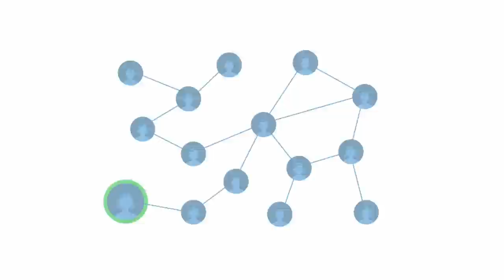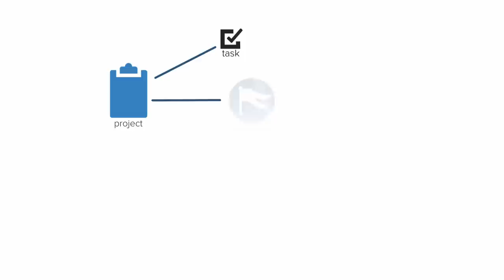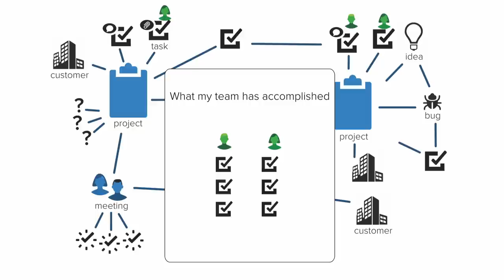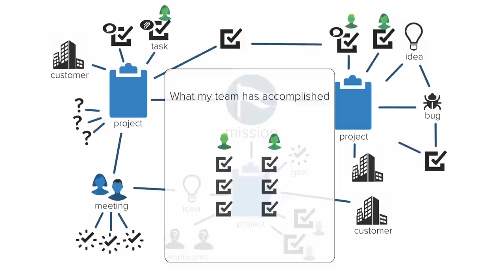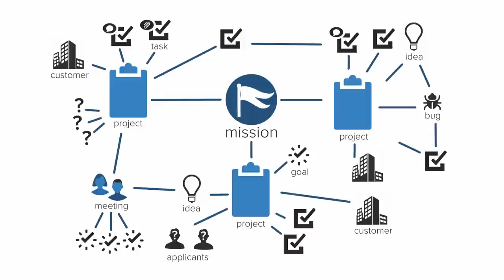Web Summit Day 2, Enterprise Stage. Justin Rosenstein, Co-founder of Asana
Justin Rosenstein is the co-founder of Asana, along with Facebook co-founder Dustin Moskovitz. Asana helps teams work better together, without the headache of email. The company's mission is to help humanity thrive by enabling all teams to work together effortlessly.

Currently hundreds of thousands of teams rely on Asana to get more done.

Justin has led the development of products that hundreds of millions of people use daily. At Facebook, he was the tech lead for projects including the Like Button and Facebook Pages, and designed the in-house project management system that Facebook relies on to this day. At Google, he product-managed several projects in the communication/collaboration division, and created the initial prototype for Gmail Chat.

Justin majored in Math and got part way through a Master’s in Computer Science at Stanford. He is also a serious student of meditation and Love.